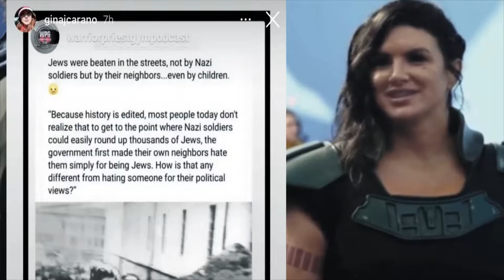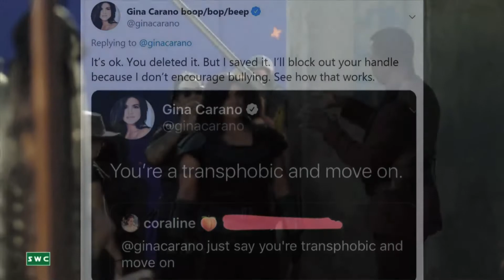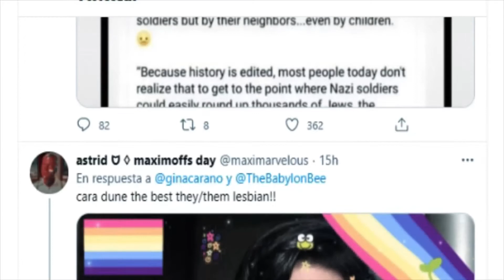Gina Carano FIRED - REACTS TO HER DISMISSAL FROM The Mandalorian BY THIS POST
Gina Carano fired from ‘The Mandalorian’ over social media post.

Lucasfilm says Gina Carano is no longer a part of “The Mandalorian” cast after many online called for her firing over a social media post

Gina Carano Fired